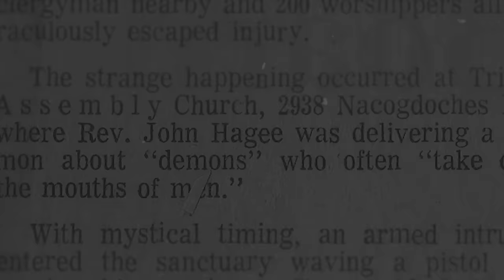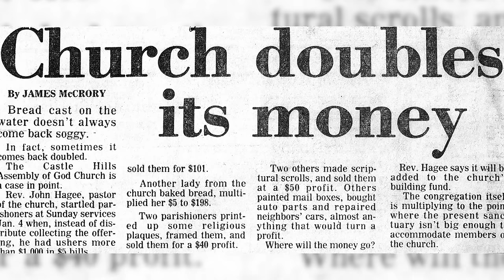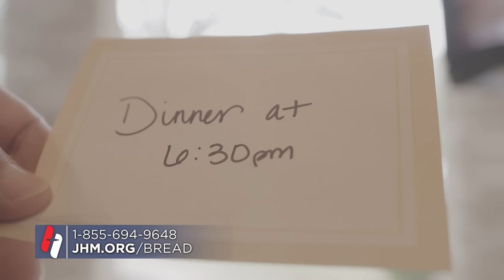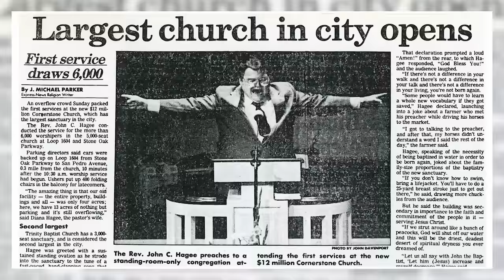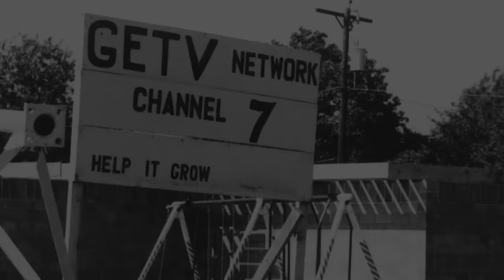The Difference with Matt and Kendal Hagee - "A Bold Purpose"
What can God do when you are willing to put your faith to work and see his hand move in your life? Starting out in a family home with just eight people, Pastor Hagee had the vision for what would eventually become Hagee Ministries. Recently he celebrated 65 years in ministry with no plan to slow down. God has given Pastor a bold purpose for his life. What a blessing it is to join together with ministry partners from around the world to see God’s hand move in a mighty way. He is so faithful!